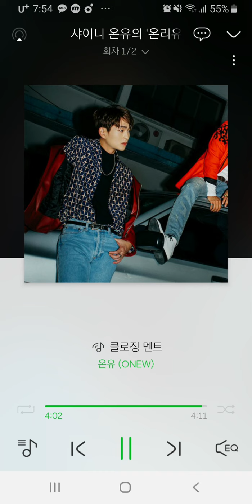[멜론라디오 추억] 와이준의 재즈발라드에 클로징멘트하는 샤이니(Shinee) 온유(ONEW)